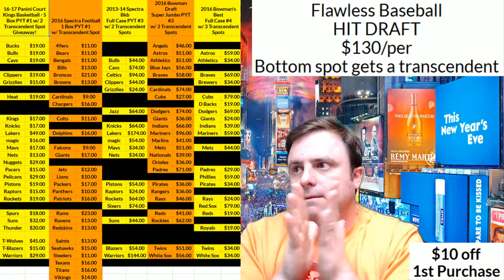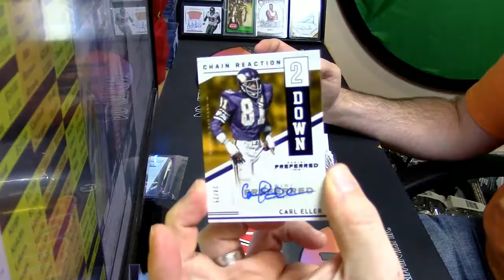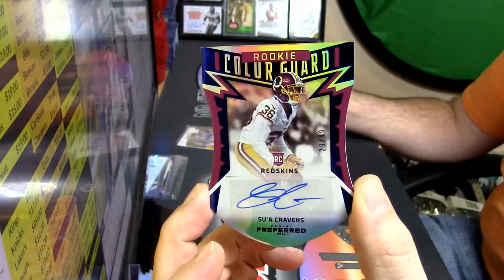12 29 16 2016 Preferred Personal Box